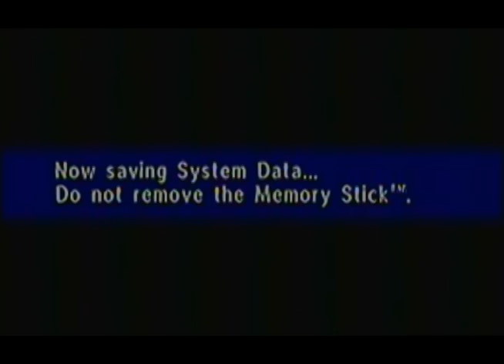Let's Play Yggdra Union: We'll Never Fight Alone PT6 - Road to Embellia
In this episode, I begin Battlefield 4. At Durant's suggestion, the PRLA decides to head out for the aquatic nation of Embellia to ask for assistance. Embellia and Fantasinia have long been allies, so it's a sound plan. However, to get to Embellia, the group needs to pass through three supply strongholds, occupied by Bronquian soldiers. It's our job to get rid of them and burn the supplies!

Battlefield 4 is very simple. All you have to do is defeat the Garrison Knight guarding the stronghold, then occupy it. Each Knight is accompanied by a trio of either Fencers, Bandits, or Hunters. Fight them accordingly.

You'll want to look around carefully in the strongholds; you can find volumes of Imperial Warfare that raise your stats(except ATK) and guard against Zero Reset(the effect of your EXP. going to zero if any of your units run out of Morale). Make sure Yggdra stops on a plains square every chance she gets; there's a minor chance of her finding a Four-Leaf Clover in them. The left house on your way to the 3rd stronghold has Goat Milk, which can be used to raise a unit's TEC stat(or you can preferrably save it for later).

After burning the strongholds, the road to Embellia is on, ending Battlefield 4 and Chapter 1.

Next up, freaky fish gals!